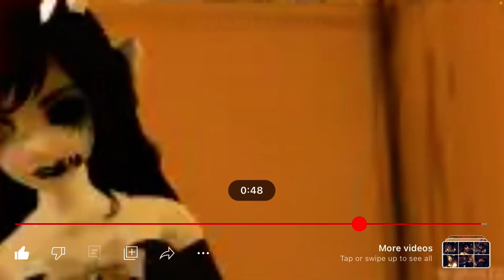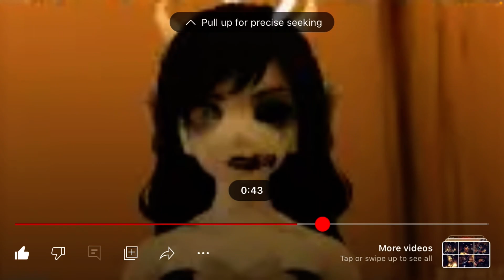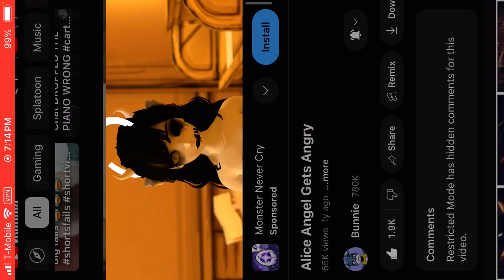Reacting Alice Get Angry 😤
Hey guys! In today’s video, we’re reacting to Alice Gets Angry, inspired by Bendy and the Ink Machine (2017 & 2022). It’s a truly scary indie game that you can play on Steam, PlayStation 5, Nintendo Switch, and Xbox Series X|S. If you haven’t checked it out yet, I highly recommend it! 🔔👍